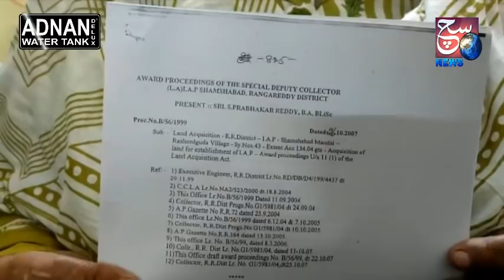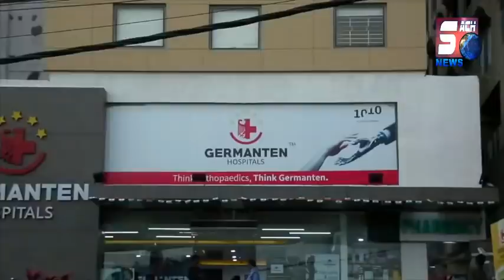Land Grabbers Ne Kiya Nawab hyder Khan Ki Zameen Par Khabza | SACH NEWS